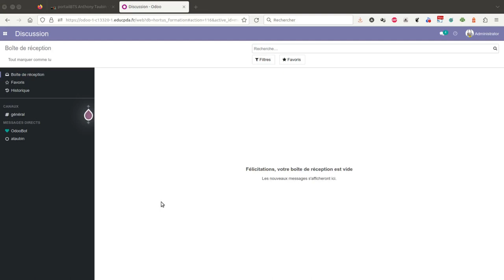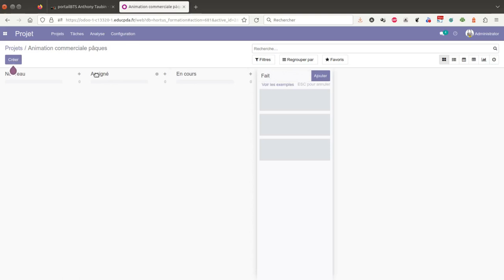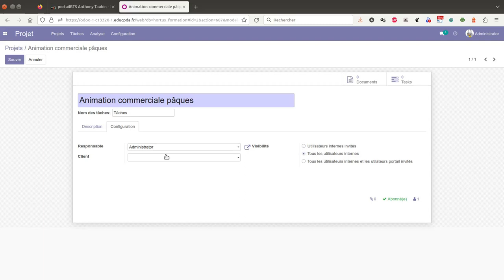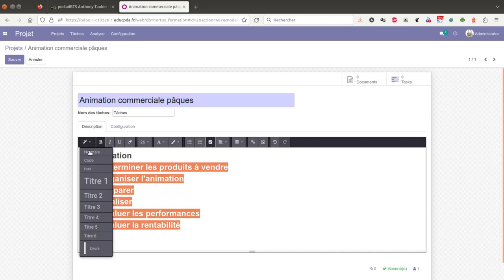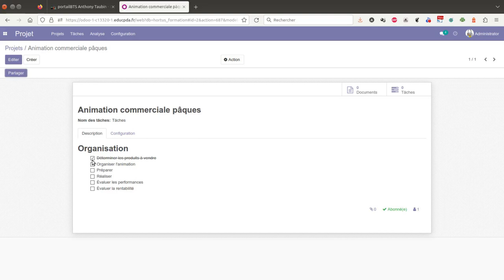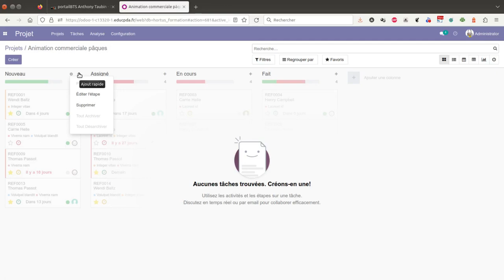Tuto vidéo : Créer et paramétrer un projet dans le module Projet d'Odoo 14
Points à retenir :
- Odoo - Projet
- Créer un projet
- Donner un nom
- Paramétrer les colonnes (vue Kanban)
- Paramétrer le projet